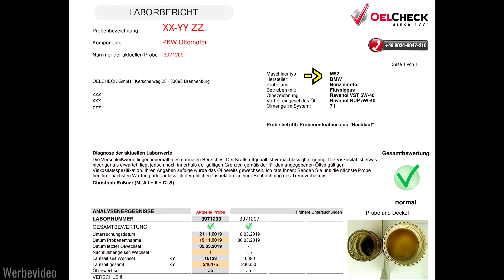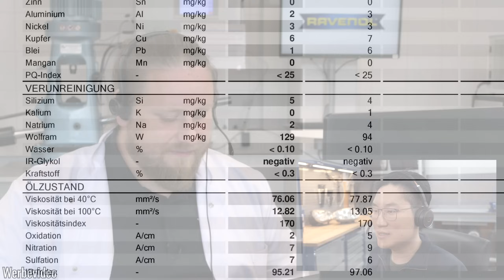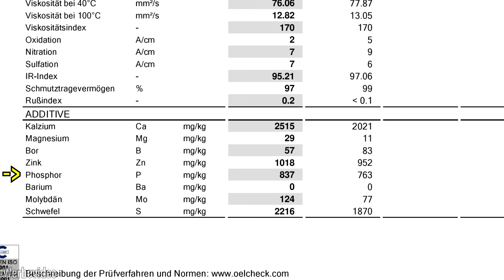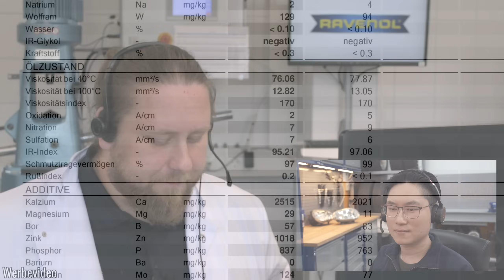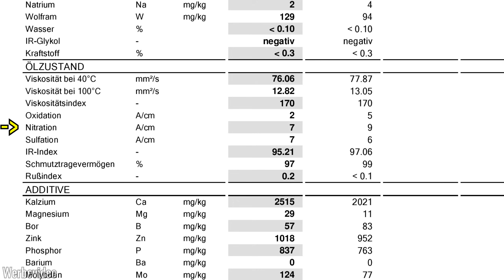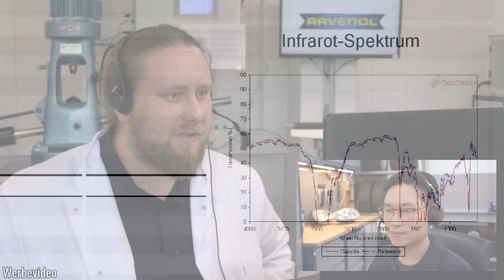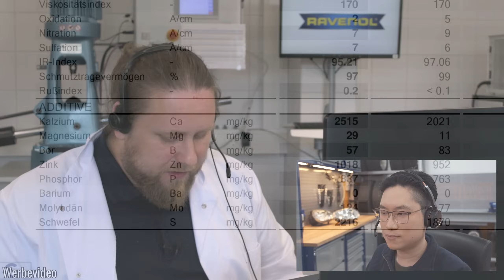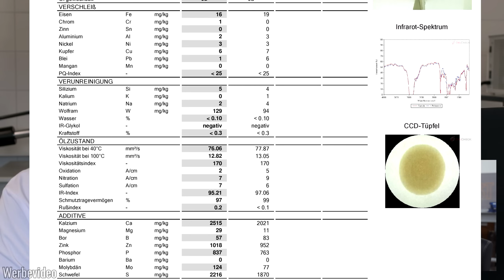Longlife-Intervall Ölwechsel - Das solltest du wissen! | MOTORÖL-GURU deckt auf! Teil 2/5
PRODUKT-LINKS:
► Vollsynthetisches BMW LL01 Motoröl mit USVO
► Racing Motoröl (hoher VI ohne VI-Verbesserer!)

► INHALTSVERZEICHNIS:
0:00 Einleitung
1:00 Wie oft und warum Motoröl wechseln?
3:23 Longlife-Intervall: Wann früher wechseln?
7:40 Gebrauchtöl-Analyse: Das Motor-Blutbild
25:25 Ablagerungen, Verkokung, Ölkohle
29:18 Zuseherfrage
30:34 Full-SAPS besser als Low-SAPS?
32:33 Wie oft wechselt ihr?
33:09 Ruhiger Motorlauf nach Ölwechsel
35:24 Longlife-Intervall: Ja oder Nein?

DE: Heute geht es um das Thema MOTORÖL! Wie oft sollte man das Motoröl wechseln? Ist das Longlife-Intervall schädlich? Wie lese ich eine Gebrauchtöl-Analyse?
Sind Longlife-Öle besser oder schlechter additiviert? Sind Full-SAPS Öle besser als Low-SAPS Öle?
Der Öl-Experte Alex von Ravenol klärt auf und beantwortet eure Fragen!
Egal ob BMW, Audi, Mercedes, VW oder Toyota - hier bekommt ihr Motoröl erklärt und aufgedeckt!

EN: Motor oil, engine oil analysis, motor oil comparison, finding the right oil for your car. oil change interval, long life oil change, oil change how often?

Falls ihr Fragen, Feedback oder Videoanregungen habt, könnt ihr diese gerne als Kommentar hinterlassen.